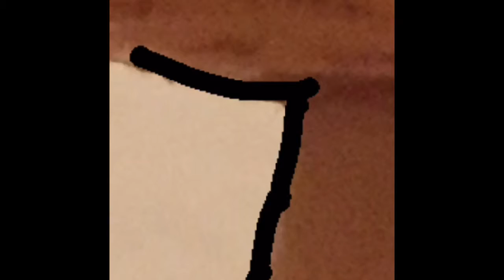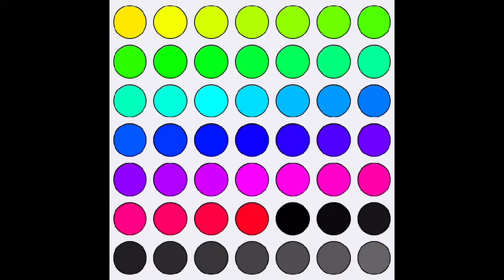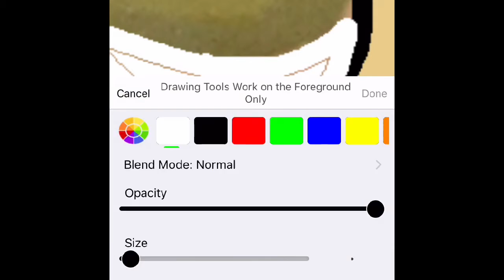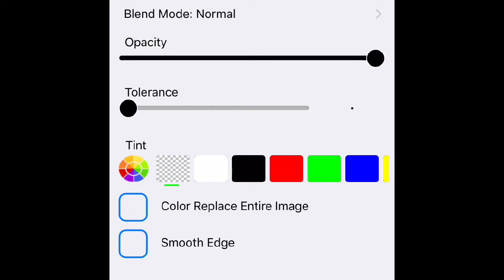Lps: M.M.T speedpaint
I will be uploading more of these soon ;)